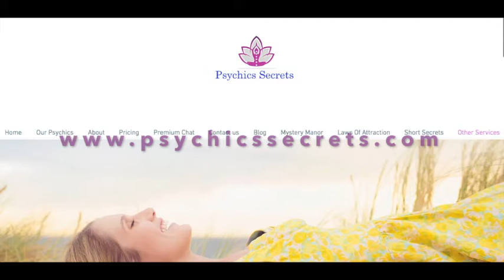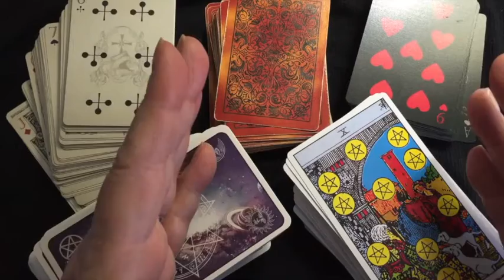Card Reading Classes!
Psychic Secrets proudly announces the addition of Card Reading Classes by Psychic Advisor Zelda Kelly!
under the "Other Services" section for more information! Learn Tarot or Cartomancy OR Both!
You don't have to be psychic to read cards! Stop on over today and let's get started!